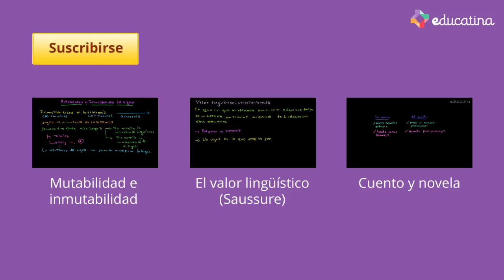Saussure: Arbitrariedad y linealidad - Lingüística - Educatina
En este video trataremos dos características principales del signo: la arbitrariedad que postula que todo signo es arbitrario y la linealidad del significante.